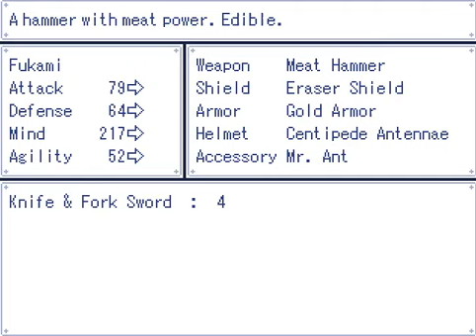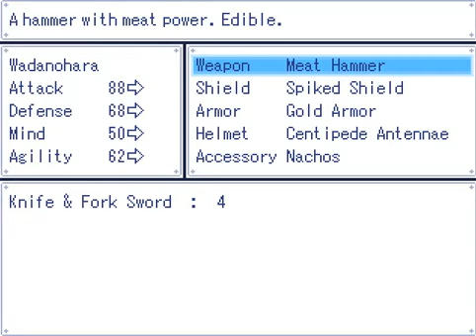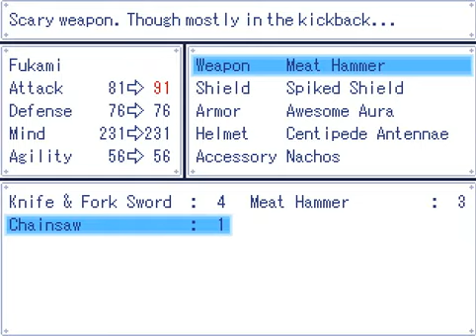Let's Play!: Wadanohara and the Great Blue Sea (Part 7)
We had a scene jump to sell things and grab a key, but we handle the coral depths, but even before we're able to do our next job we have to do a rescue mission in the star sea! But once the buns are outta way, we handle the stars and even go into the old sea to take care of the last of the sea barriers!